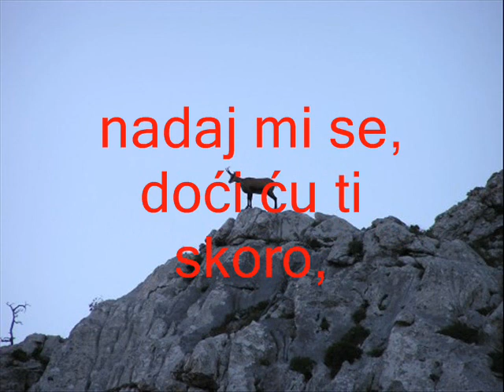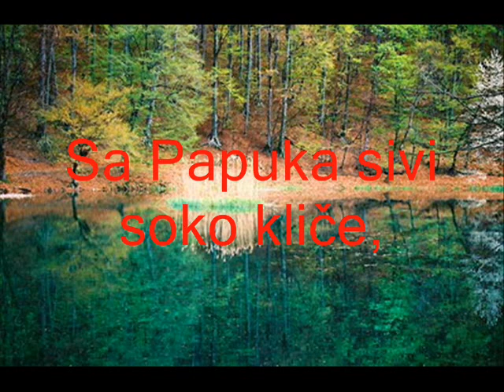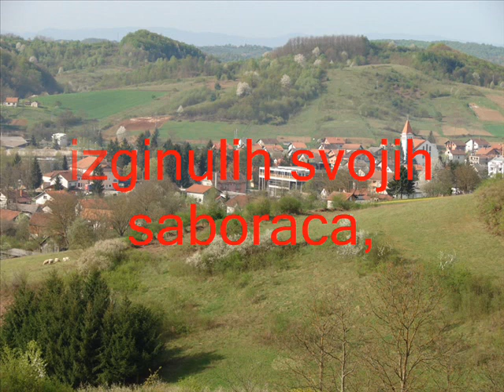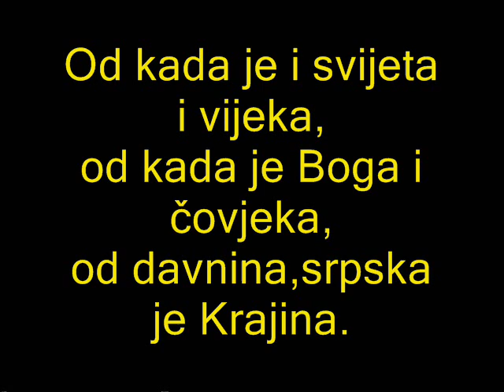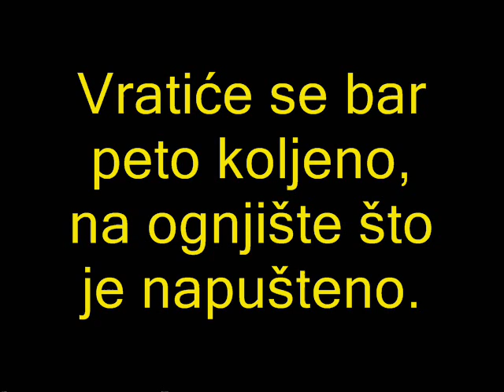NAJLEPŠA SRPSKA PESMA - OJ KRAJINO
Pesnik Vasilije od Semberije telefon 064/8984534
OJ KRAJINO
Gradu Knine, srpska prestonice,
neće tebe krasit šahovnice.
Onu našu Srbin će da stavi,
da leprša na kninskoj tvrđavi.
Onu, što se vekovima vila
s belim orlom raširenih krila.
Velebitu, ponosita goro,
nadaj mi se, doći ću ti skoro,
da pogledam sa tvojih vrhova,
sela, što su bila Srbinova,
da mi oko samo pogled baci,
gde su srpski ginuli junaci.
Kad pomislim na Ravne Kotare,
na Kotare, na rodne Žegare,
ja oživim uspomene stare.
Oj Kistanje, ne volim te manje,
samo više, za te duša diše.
Oj Drnišu grade na Čikuli,
godinama mene duša boli,
progoni me želja svakog sata,
da zakucam na drniška vrata.
Kostajnice moja nesanice,
meni suza još umiva lice,
kako ne bi oko zaplakalo,
sve što imam tamo je ostalo,
i detinjstvo, i momački dani,
vratiću se, ko da mi zabrani.
Sa Papuka sivi soko kliče,
hoćeš li se vratit' prognaniče?
Kol'ko puta lišće menja boje,
tebe nema na proplanke moje.
Koliko je Grubišino polje,
od Srbina niko ne zna bolje.
Želja mi je da jednoga dana,
zaigram na njemu tarabana.
Kad se setim Banije, Korduna,
ofanziva, ustaških plotuna,
kad se setim Tenje, Mirkovaca,
izginulih svojih saboraca,
i Vojnića na Petrovoj gori,
Krajišnik bi opet da se bori.
Vukovare, još rane krvare,
rane stare peku me i žare,
Vukovare i Borovo selo,
u tom selu sve je započelo.
Proteraše Srbe iz Krajine,
prkoseći i pravdi i Bogu,
u avgustu devedeset pete,
iz duše je isterat' ne mogu.

Od kada je i svijeta i vijeka,
od kada je boga i čovjeka,
od davnina,srpska je krajina.
uvek će je Srbin svojatati
i želeti da se u nju vrati,
vratiće se bar peto koljeno,
na ognjište što je napušteno,
vratiće se pokolenja nova,
na ognjišta svojih pradjedova

pesnik,,Vasilije od Semberije''